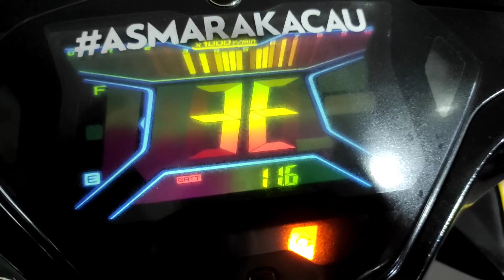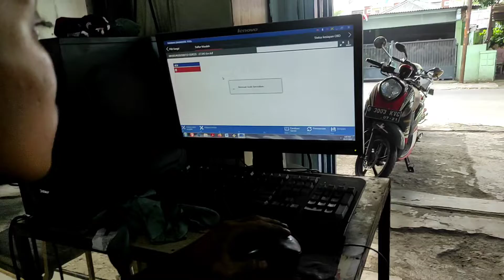Kode 12 Yamaha Aerox Muncul Gara Gara Masalah Sepele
yuk di simak lurr